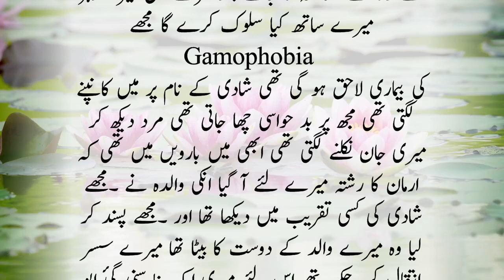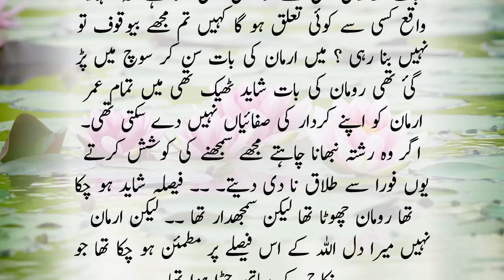Bhabi or Dewar ki Kahani | Emotional Urdu Moral Stories | Heart Touching Story In Urdu And Hindi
مجھے شادی سے  خوف آتا تھا اس لئے کہ ؟؟
 شادی کی رات  شوہر نے ایسا کیا کر دیا کہ پھر اپنے 15 سال کے دیور سے نکاح ہو گیا وجہ جان کر آپ کے ہوش اڑ جائیں گے

शादी की रात पति ने ऐसा क्या किया कि 15 साल छोटे जीजा से रचा ली शादी, वजह जानकर उड़ जाएंगे आपके होश

Mujhe shadi say khof ata tha es liye kay... Shadi ki rat shohar nay asa kya kar diya kai phir apnay 15 saal kay dewar say nikah ho gaya. Waja jaan kar ap kai hosh urr jayein gay.

a message that is conveyed or a lesson to be learned from a story or event. The moral may be left to the hearer, reader, or viewer to determine for themselves. A moral is a lesson in a story or in real life.

Malomati Stories
Kahani Hub
Kahani dost
Pakeezah Kahani
village kahani
Kahani Inn
Pak Stories
Voice Me
Kahani Mehal
Shehzadi Kahaniyan
Sachi Awaz
Kitab Stories
Kahani Dost
Kahani Star
Meri Awaz
Suno Zara
Kahani corner
Talismati Stories
Story book
Story book original
Kahani Nagri
Kahani Ghar
Story time
Stories ki Duniya
URDU NOVELS
urdu afsaanay
hindi afsaanay
Urdu afsana
hindi afsana
khawateen digest
shuwa digest
kiren digest
Pakeezah Madhu Bala
Suspence Digest
Pakeezah Voice
ilmi adab
motivational speaker
inspirational speaker
family story
cheating stories
bhabi stories
desi kahaniyan
hindi kahaniyan